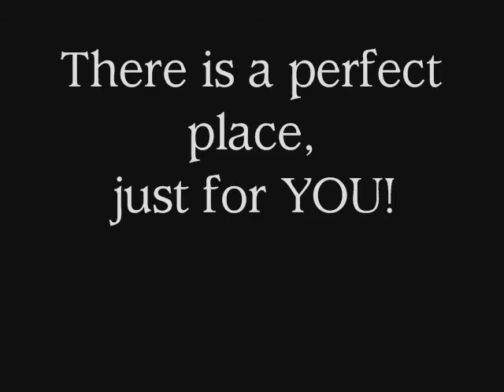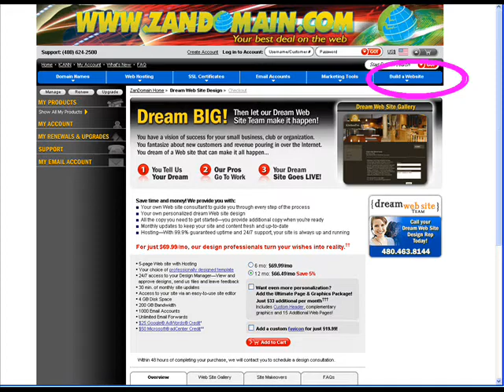The World of Zandomain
If you are looking for a place to buy a domain or get hosting, please check out this website.